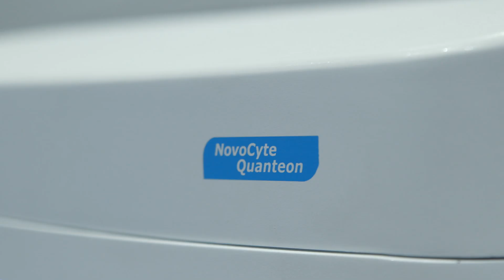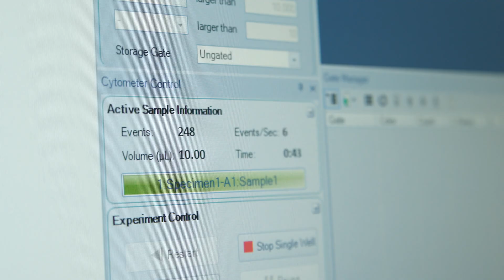Quanteon Flow Cytometer - Automation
Automation capability highlights of the Quanteon NovoCyte Flow Cytometer. Ryan Duggan, Ph.D., Abbvie

Filmed at AAI 2019 in San Diego.